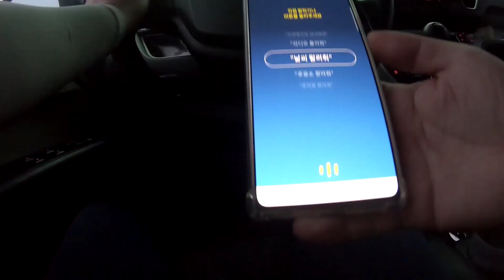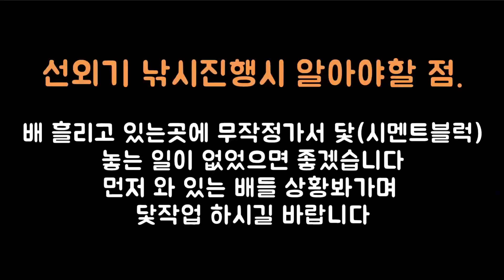짧은시간에도 무늬오징어가 퍽퍽퍽!!!!!